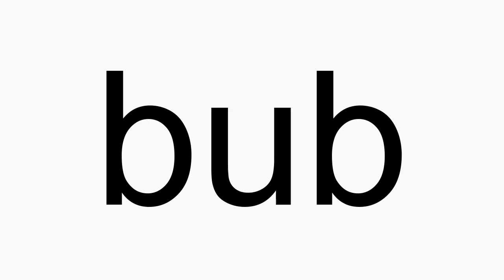How to pronounce bub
bub American English pronunciation. How to pronounce bub correctly. How to say bub in proper American English.